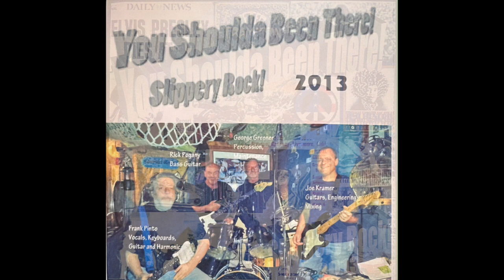You Shoulda Been There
Slippery Rock - You Shoulda Been There 2024 remaster

Frank Pinto - Vocals. Keyboards, Acoustic Guitar, Harmonica
Joe Kramer - Guitars, guitar synth
Rick Pogany - bass
George Greener - Drums

00:00 Give It All We Got
04:53 Short Vacation
07:48 The Thief
14:56 Public Enemy Number One
19:12 Train Back Home
24:30 Live For This
28:00 Mistake
33:29 Roaring Fire
37:24 Pot Of Gold
40:32 Howling At The Moon
46:51 Pirate's Dream